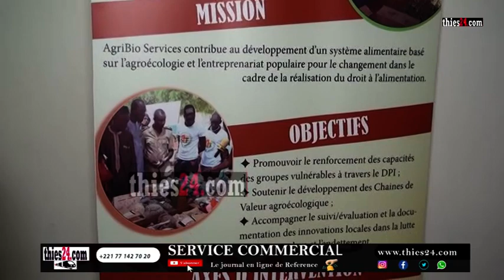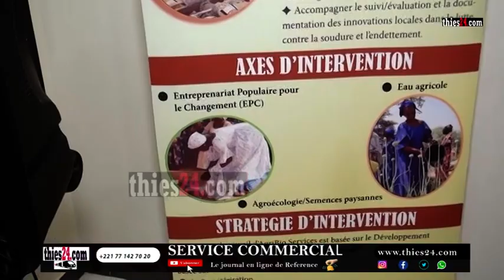Action de Carême débloque 103 millions pour renforcer les calebasses de solidarité